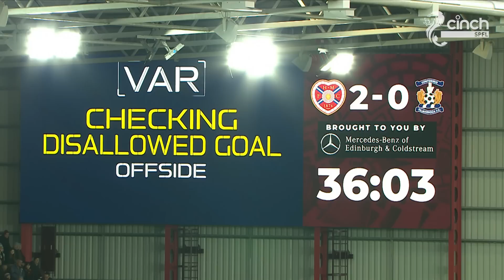Hearts 3-1 Kilmarnock | Shankland Double Secures Win For Home Side | cinch Premiership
Goals from Josh Ginnelly and Lawrence Shankland saw fourth-placed Hearts beat struggling Kilmarnock.